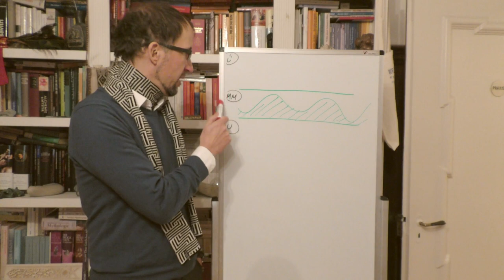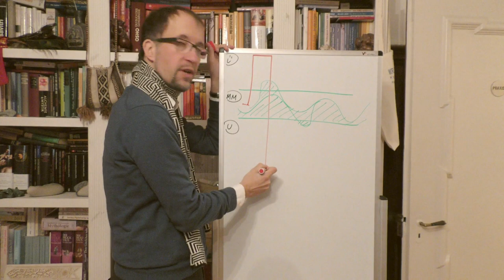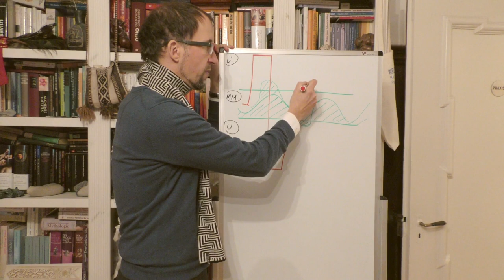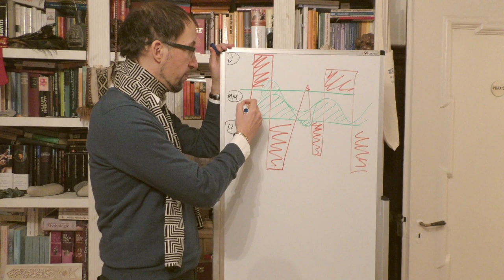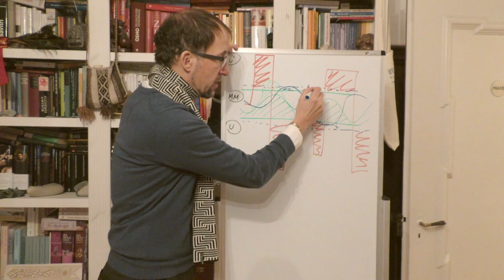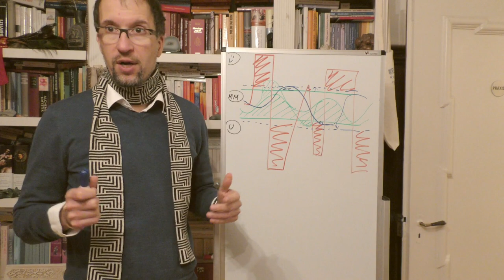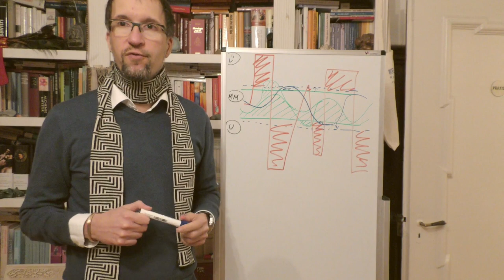Ko-Regulation | Vagus, Toleranzfenster & Nervensystem in Sicherheit bei Coaching, Beratung, Therapie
In Beratung, Coaching und Therapie braucht es für Menschen die überwältigende Erfahrungen im Leben machen mussten v.a. eines: "Ko-Regulation". Dafür ist ein reguliertes Gegenüber notwendig und ein Gegenüber das ein Gewahrsein darüber besitzt, wann der Klient seinen Raum aufgibt, sein "Territorium" verlässt, wegblendet, Sinnesreize ausblendet, überfordert ist, Dysregulation erlebt etc. Mit der Zeit und positiver Erfahrungen von Ko-Regulation, erweitert sich das sogenannte "Toleranzfenster" ("Window of Tolerance"), die Resilienz erhöht sich und das Nervensystem lernt sich wieder selbstständig(er) zu regulieren - was letztlich eigentlich oftmals das Ziel guter Begleitung und Entwicklung sein sollte, jedoch oftmals komplett verfehlt wird, da entweder der Körper überhaupt nur wenig Beachtung findet, bzw. die entsprechenden Kenntnisse über das Nervensystem nicht vorhanden sind, oder zu schnell, bzw. zu wenig im Kontakt (mit der Grenze) vorgegangen wird.

JÖRG FUHRMANN´S HINTERGRUND
Jörg Fuhrmann ist Transpersonaler Therapeut/ Supervisor (EUROTAS), Körper-Gestalttherapeut (EAP), Hypnotherapeut/ Instructor (CI, NGH™) (Dr. Richard Harte), Holotropic-Breathwork-Facilitator® (Prof. Stanislav Grof), TRE®-Provider (Dr. David Berceli) & seit 20 Jahren vielseitig humanistisch-transpersonal international bei führenden Vertretern der jew. Therapieansätze geschult u.a. in PITT® (Prof. Luise Reddemann), iEMDR, Vagus-Aktivierung (Stanley Rosenberg), Safe-Sound-Protocol (SSP-Practitioner) (Prof. Stephen Porges), Somatic-Experiencing® (i.A.) (Dr. Peter A. Levine), SOMA-Embodiment (i.A.) (Dr. Sonia Gomes), Tuning Board™ (Dr. Darrell Sanchez), Tuning-Fork (Dr. John Beaulieu), Paar- & Sexualberatung (Dr. Gunther Schmidt), Systemische Aufstellung (IADR), Systemisch-Lösungsorientierter Kurzzeittherapie (Dr. Giorgio Nardone), Internal Family-System (Prof. Tom Holmes), Psychodrama, PROFILcoaching®, SAT 1-4® (Dr. Claudio Naranjo), NLP-Master (IN/ DVNLP), schamanischen Heilweisen (u.a. Nepal), Mystik & Kontemplation (u.a. Willigis Jäger)/ Vipassana/ Pranayama, Breatheology® sowie der Wim-Hof-Methode. Gründer des freiraum-Institut (seit 2005). Kunsthandwerkliche Projekte 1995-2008. Lehrbeauftragter an mehreren Hochschulen in Deutschland von 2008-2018. Dozent am Beneditkushof, IAK, Zist und als Inhouse-Trainer für Teams. Speaker auf internationalen Fachkongressen (u.a. bei der UNESCO, WHO, CICA, ITC, BGAG) in Deutschland, Schweiz, Italien, Tschechien, USA, Indien, Russland, Rumänien, Niederlande, Frankreich.